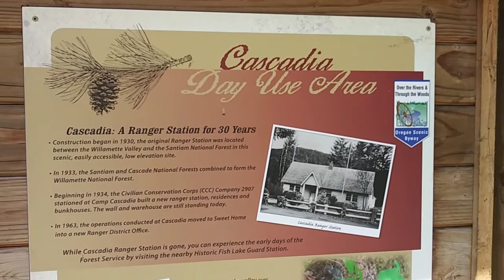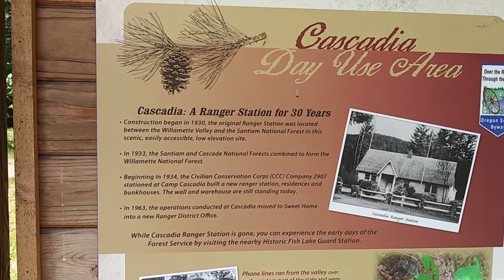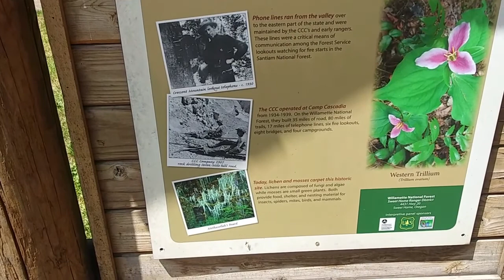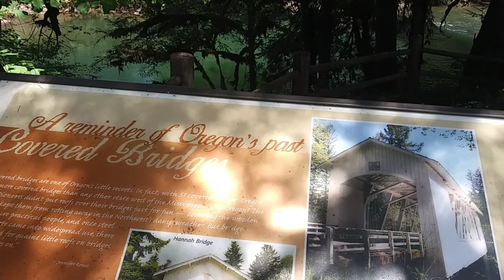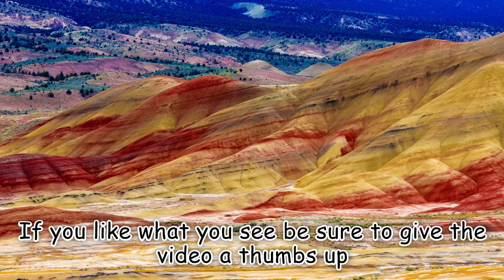Short Covered Bridge (Cascadia, Oregon)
One of the 17 of Oregon's covered Howe truss-style bridges, the Short Bridge is located 12 miles to the east of Sweet Home by the small community of Cascadia.
This is the only remaining historic covered bridge over the South Fork of the Santiam River.
This 105 foot bridge is open for traffic, carrying High Deck Road over the river. Its unique feature is a wooden shingle roof since there are only a few bridges left with such material used.
The bridge was constructed in 1945 and was first known as Whiskey Butte Bridge, but later renamed after a local resident Gordon Short.
In 1979, this covered bridge was added to the National Register of Historic Places. In 1991, major work was done to ensure the structural integrity of the bridge and its overall condition.
Cascadia Day-Use Area at Highway 20 offers parking with picnic tables and an information kiosk explaining the history of the area.
The stretch of the river below the covered bridge is a great spot for swimming, wading, and rockhounding. The trail to the river is short but steep.

Intro:
Smith Rock State Park-Terrebonne, Oregon
Crater Lake National Park
The Oregon Coast (Newport, Oregon)

Outro:
Pilot Butte State Park (Bend, Oregon)
Mt. Bachelor (Bend, Oregon)
The Painted Hills (John Day, Oregon)
Tumalo Falls (Bend, Oregon)
The Deschutes River and the Bill Healy Memorial Bridge (Bend, Oregon)